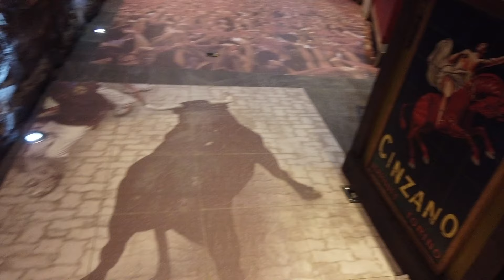Pamplona, Spain - Bull Run in San Fermin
Do you want to come during San Fermin festivities? We are taking you there today for a morning to show you the atmosphere! We talk about the outfits, the activities, the history behind San Fermin, the bull run and much more!!
Join us and come visit the party next year!